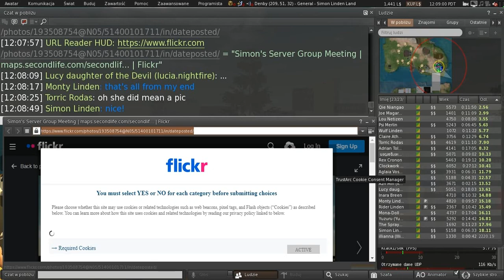Second Life: Server / Simulator / Scripting meeting (24 August 2021)